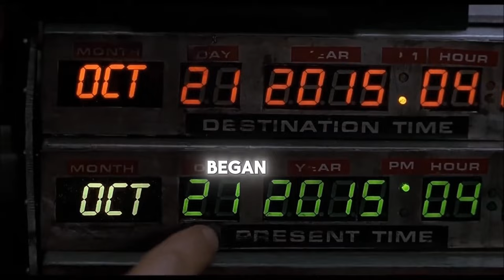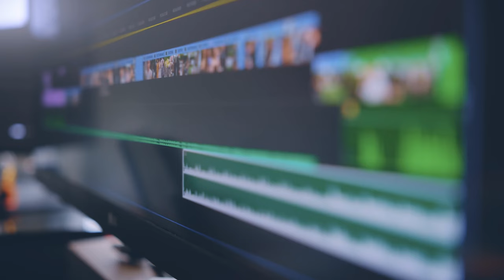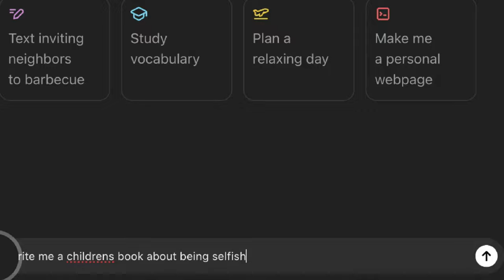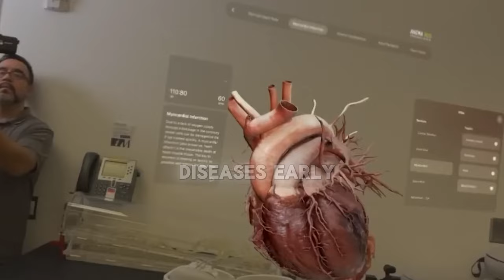Will AI Replace My Job? - Fired An AI Documentary 2024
In this thought-provoking documentary, "Fired," we explore the pressing question: Will AI replace humans in the workforce? Join us as we delve into the history, current applications, and future implications of artificial intelligence on jobs and creativity.

📌 Topics Covered:

00:00 Introduction to AI and its growing presence in our lives.
00:17 85 Million Jobs to be replaced in the United States since 2030
00:58 Historical context: From early computers to modern AI.
01:35 AI in the workforce: Automation and job displacement.
AI and human creativity: Can AI replicate human art and emotion?
Ethical considerations: Privacy, job displacement, and accountability.
Case studies: AI in medical diagnostics, autonomous vehicles, and predictive maintenance.
AI vs. human interaction: The nuances of human communication.
Economic impact: Job creation, displacement, and the need for reskilling.
Education and reskilling: Staying relevant in an AI-driven world.
AI in daily life: Enhancing our routines and entertainment.
Future of AI and human roles: Collaboration and innovation.
Challenges and adaptations: Embracing change and innovation.
The human touch: Irreplaceable qualities of human nature.
Conclusion: Embrace change, adapt, and solve problems.
💡 Key Takeaways:

AI is transforming various industries, offering both opportunities and challenges.
The unique human qualities of empathy, creativity, and moral judgment remain irreplaceable.
Adapting to AI requires continuous learning and embracing innovation.